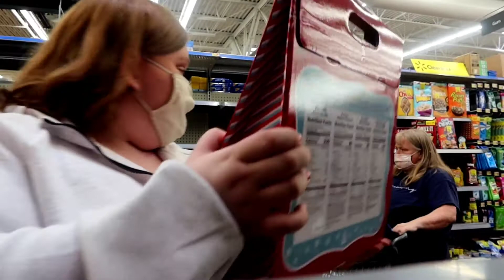tired and went to Walmart day 22